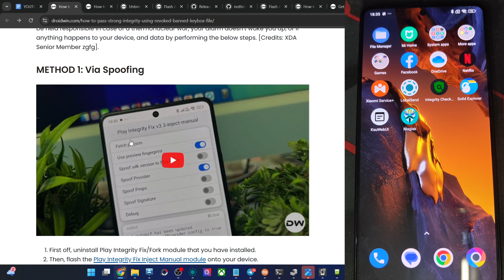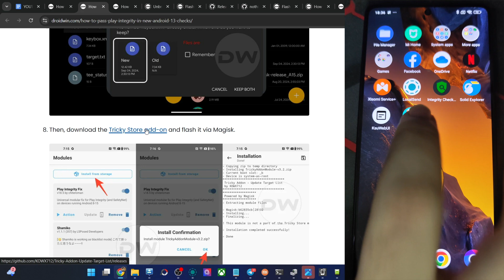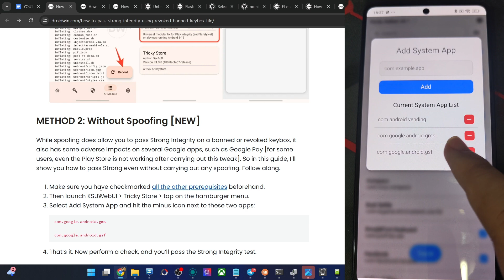Pass Strong Integrity Using Banned/Revoked Keybox But Without Spoofing!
In this video, we will show you the steps to pass the Strong Integrity Test using a Banned/Revoked keybox but without using the spoofing trick!